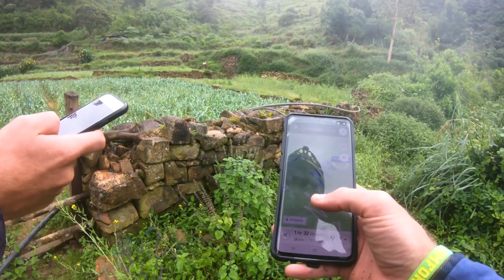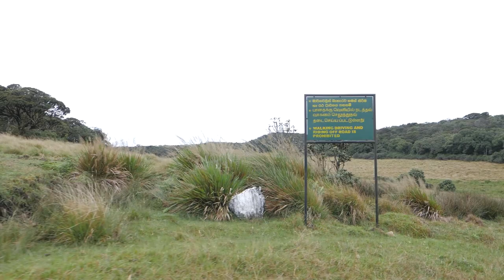Sri Lanka Tuktuk Tournament Day 7 | Attempting Devils Staircase | Sri Lanka's Worst Road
Today turned out to be one of the worst days because little did we know we would be driving up Sri Lanka's worst road the devil's staircase. It was a long bumpy brutal few hours driving over the mountains of Sri Lanka but we just kept pushing and made it through.